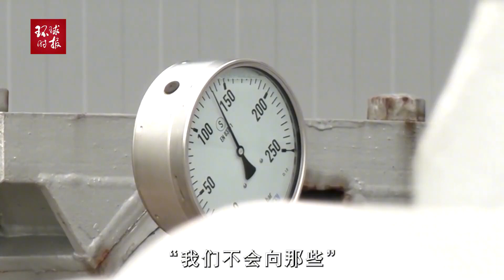“北溪”替代者来了？俄罗斯已经提出新方案，选中的是土耳其